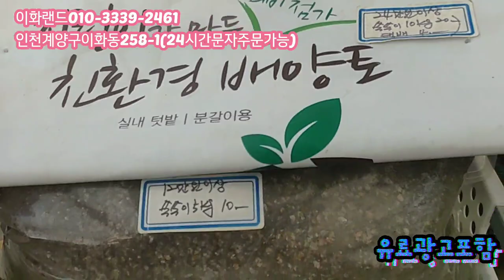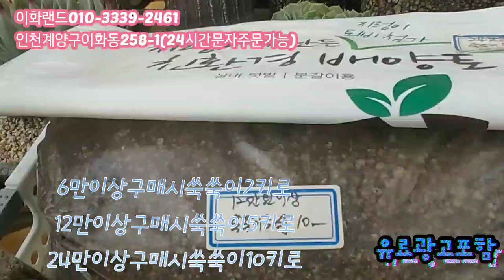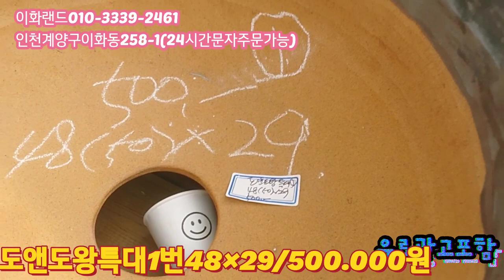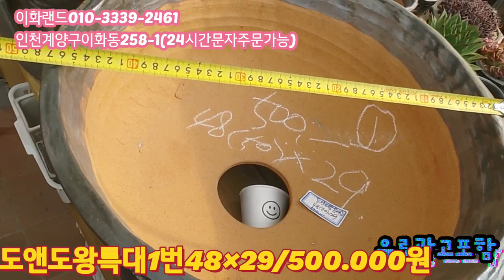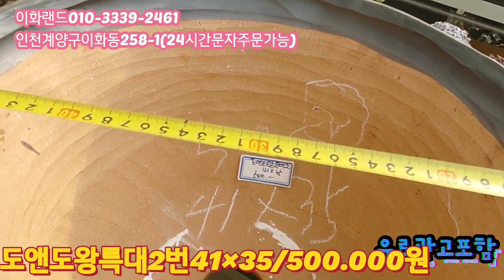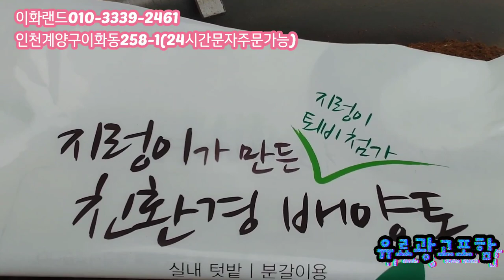특집/도앤도/원통형/물마름최고예요/다육이화분짱 다남다육010-3339-2461